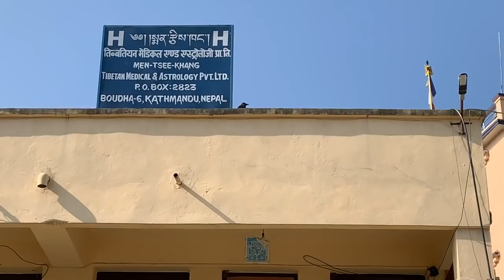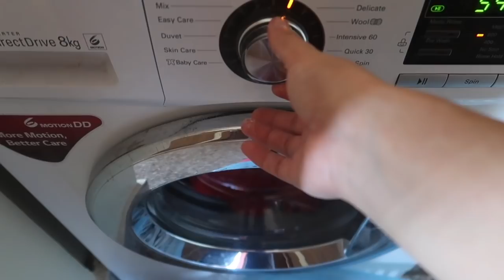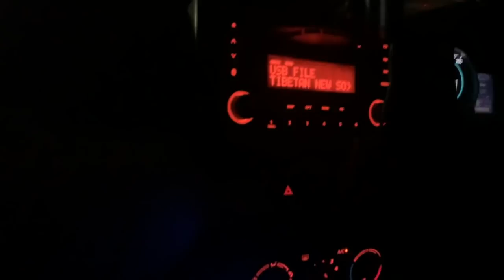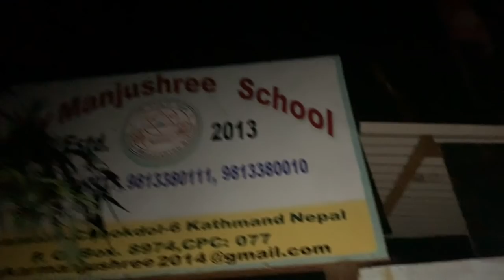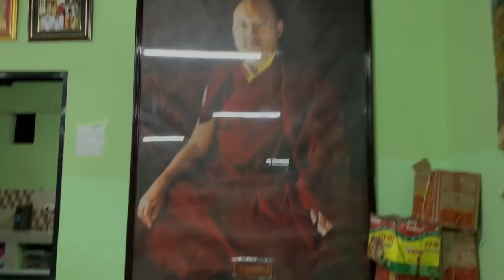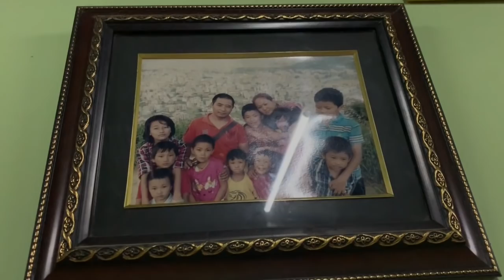"No one has ever become poor by giving"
if your wish to help please leave the comments below.